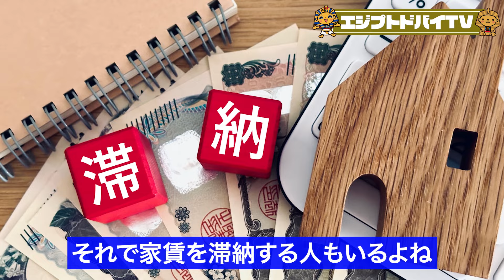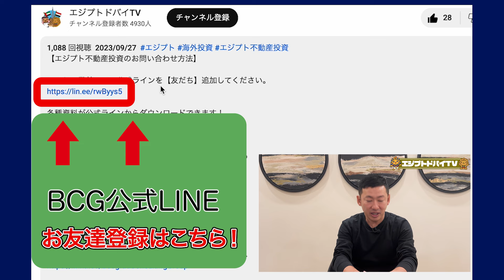悲報！エジプトの家賃収入は日本へ送金できません！